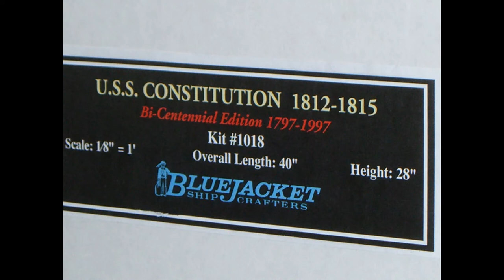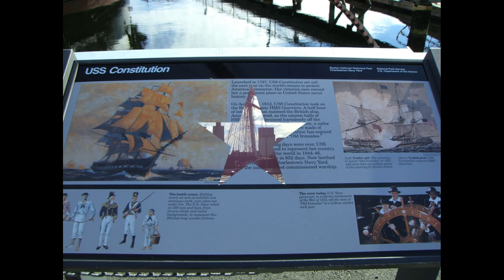USS Constitution, Charlestown Navy Yard, Boston, Massachusetts, United States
USS Constitution is a wooden-hulled, three-masted heavy frigate of the United States Navy. Named by President George Washington after the Constitution of the United States of America, she is the world's oldest commissioned naval vessel afloat. Launched in 1797, Constitution was one of six original frigates authorized for construction by the Naval Act of 1794 and the third constructed. Joshua Humphreys designed the frigates to be the young Navy's capital ships, and so Constitution and her sisters were larger and more heavily armed and built than standard frigates of the period. Built in Boston, Massachusetts, at Edmund Hartt's shipyard, her first duties with the newly formed United States Navy were to provide protection for American merchant shipping during the Quasi-War with France and to defeat the Barbary pirates in the First Barbary War. Constitution is most famous for her actions during the War of 1812 against Great Britain, when she captured numerous merchant ships and defeated five British warships: HMS Guerriere, Java, Pictou, Cyane and Levant. The battle with Guerriere earned her the nickname of "Old Ironsides" and public adoration that has repeatedly saved her from scrapping. She continued to serve as flagship in the Mediterranean and African squadrons, and circled the world in the 1840s. During the American Civil War, she served as a training ship for the United States Naval Academy. She carried US artwork and industrial displays to the Paris Exposition of 1878. Retired from active service in 1881, Constitution served as a receiving ship until designated a museum ship in 1907. In 1934 she completed a three-year, 90-port tour of the nation. Constitution sailed under her own power for her 200th birthday in 1997, and again in August 2012, to commemorate the 200th anniversary of her victory over Guerriere. Constitution's stated mission today is to promote understanding of the Navy's role in war and peace through educational outreach, historic demonstration, and active participation in public events. As a fully commissioned US Navy ship, her crew of 60 officers and sailors participate in ceremonies, educational programs, and special events while keeping the ship open to visitors year round and providing free tours. The officers and crew are all active-duty US Navy personnel and the assignment is considered special duty in the Navy. Traditionally, command of the vessel is assigned to a Navy Commander. Constitution is berthed at Pier 1 of the former Charlestown Navy Yard, at one end of Boston's Freedom Trail. In 1785 Barbary pirates, most notably from Algiers, began to seize American merchant vessels in the Mediterranean. In 1793 alone, eleven American ships were captured and their crews and stores held for ransom. To combat this problem, proposals were made for warships to protect American shipping, resulting in the Naval Act of 1794. The act provided funds to construct six frigates, but included a clause that if peace terms were agreed to with Algiers, the construction of the ships would be halted. Joshua Humphreys' design was unusual for the time, being long on keel and narrow of beam (width) and mounting very heavy guns. The design called for a diagonal scantling (rib) scheme intended to restrict hogging while giving the ships extremely heavy planking. This design gave the hull a greater strength than a more lightly built frigate. Humphreys' design was based on his realization that the fledgling United States of the period could not match the European states in the size of their navies. This being so, the frigates were designed to be able to overpower any other frigate yet escape from a ship of the line. The name Constitution was selected by President George Washington. Her keel was laid down on 1 November 1794 at Edmund Hartt's shipyard in Boston, Massachusetts, under the supervision of Captain Samuel Nicholson and naval constructor Colonel George Claghorn. Primary materials used in her construction consisted of pine and oak, including southern live oak, which was cut and milled near St. Simons, Georgia. Constitution's hull was built 21 inches (530 mm) thick and her length between perpendiculars was 175 ft (53 m), with a 204 ft (62 m) length overall and a width of 43 ft 6 in (13.26 m). In total, 60 acres (24 ha) of trees were needed for her construction.Paul Revere forged the copper bolts and breasthooks. The copper sheathing, installed to prevent shipworm, was imported from England. In March 1796, as construction slowly progressed, a peace accord was announced between the United States and Algiers and, in accordance with the Naval Act of 1794, construction was halted.